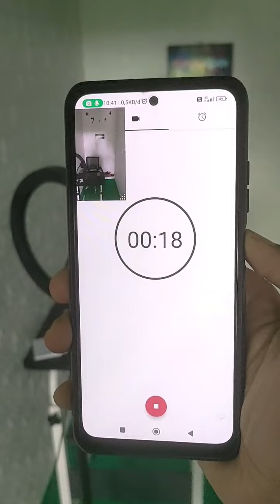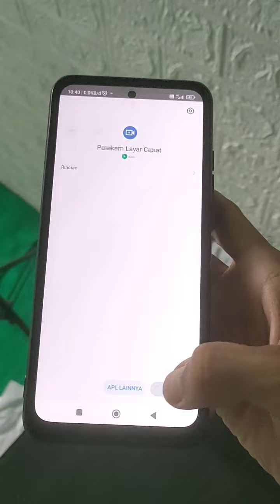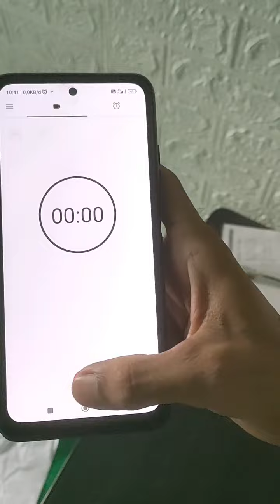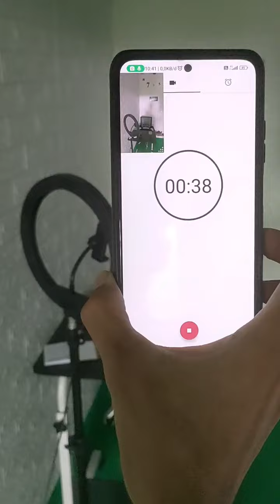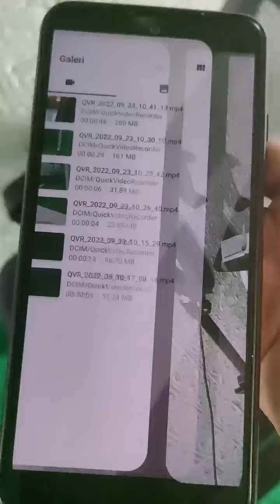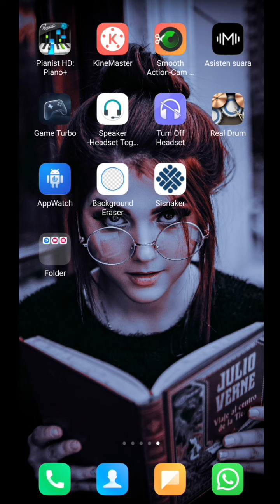Cara Merekam Video di Mode Layar Kunci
Cara rekam video di layar kunci, rekam video keadaan layar mati. Cocok untuk merekam video dikantung depan.

Rekam video layar kunci, merekam video saat layar mati. Merekam video keadaan layar terkunci.